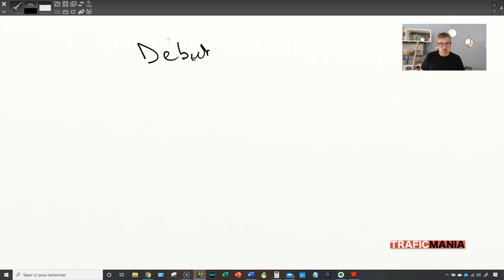3 techniques webmarketing à balancer aux égouts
Vous avez un blog et vous voulez vendre des formations en ligne, ou vous vendez déjà des formations.

Dans cette vidéo, je vais vous parler de 3 techniques en webmarketing qui ne marchent pas ou qui ne marchent plus, et je vous montrer ce qui faut faire à la place pour vendre des formations en ligne.